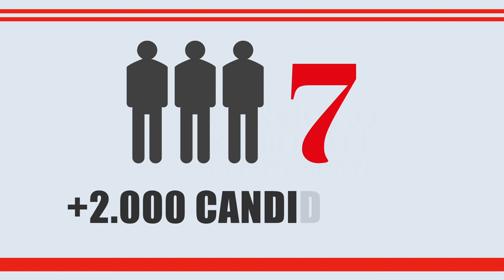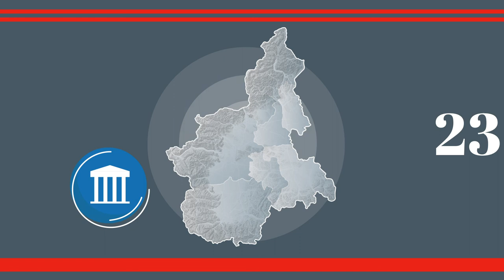Un anno di Consiglio regionale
I numeri dell'attività legislativa e istituzionale del Consiglio regionale nel 2019, con un'attenzione particolare al lavoro svolto durante i primi mesi della nuova legislatura.